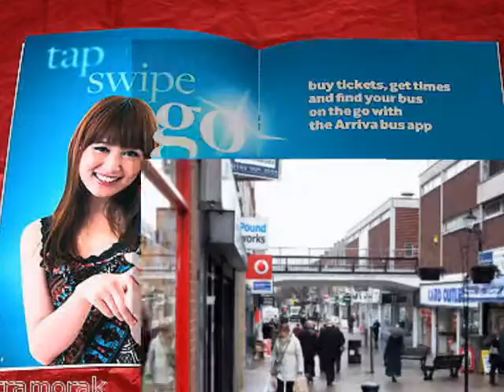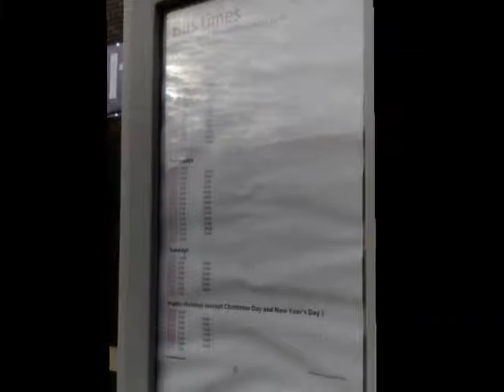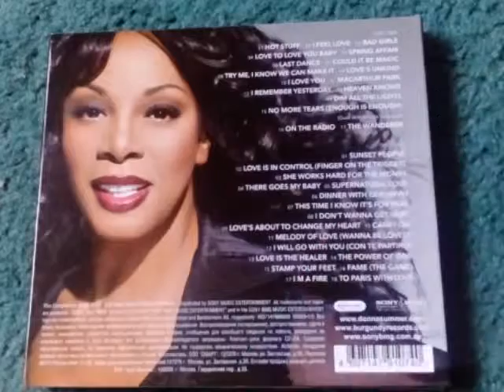Be Myself Again (Trip to Altrincham and Broadheath video)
Just A collection of photos from yet another visit to my favourite town Altrincham as well as the nearby Broadheath retail park. Several old photos from the web also appear in this video. Enjoy